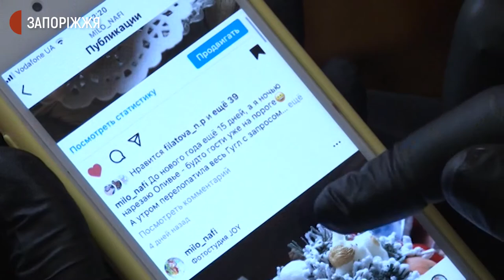Запорізька майстриня створює новорічне мило | Новини | 28.12.2020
Більше тисячі екземплярів новорічно-різдвяного мила з жовтня виготовила запорізька майстриня Наталія Філатова. В її доробку нині можна побачити мандарини, горішки, фрукти, бичків та багато іншого, але найбільшим попитом серед цього користується помаранчевий фрукт, розповіла журналістам Суспільного майстриня.